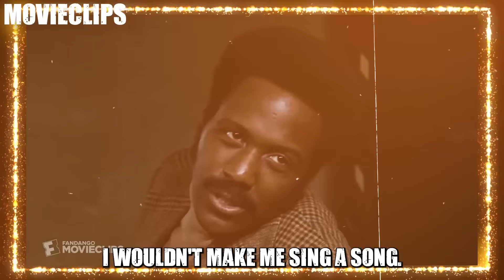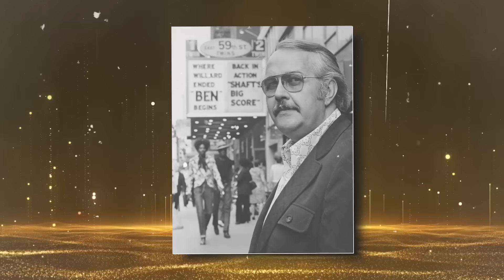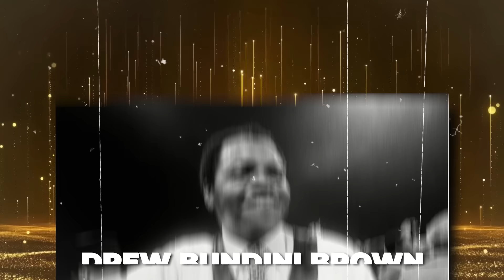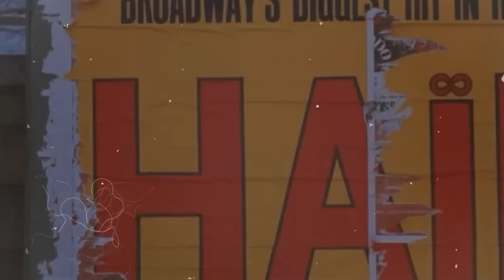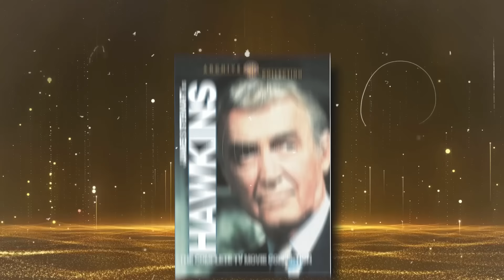Shaft's Most Loved Line Was Actually A Mistake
Blaxploitation movies were a big part of the 1970s and helped shape how Black characters were shown in films. Shaft is often seen as a pioneer because it introduced a strong Black character, John Shaft, who was tough, smart, and operated outside of the normal rules.